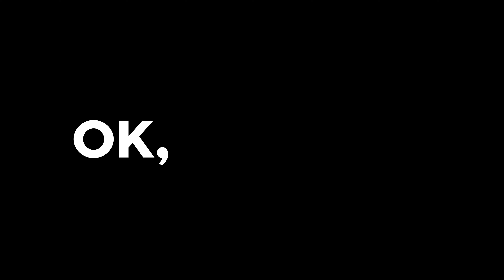Sostituzione freni a tamburo Logan 1 🚗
💪 COPIE DI SERRAGIO PER FRENI A TAMBURO DACIA Logan 1
 - Dado del mozzo : 170 Nm

Freni a tamburo per Dacia Logan 1 .

Attrezzi necessari:
-💣🤖🏆La cassetta degli attrezzi completa consigliata da UseTool per riparare la tua Logan 1

- Pinze universali
- Carta assorbente
- Contenitore per recupero liquidi
- Martello
- Spazzola metallica
- Bussola da 36
- Scalpello
- Barra di forza

🔝💪Solleva la tua Logan 1 in tutta sicurezza con il cric e i cavalletti consigliati da UseTool : 💪🔝

- Cric idraulico
- Cavalletto

🚗📢💡 RISORSE 💡📢🚗

Prima di cominciare sblocca il freno a mano, altrimenti l'operazione non sarà possibile.
Quando sostituisci i freni a tamburo posteriori conviene sostituire anche il cilindro del freno, componente essenziale al buon funzionamento del sistema.

Dopo aver cambiato i tamburi, bisogna purgare il liquido del freno per eliminare le bolle finite dentro al circuito.

📽❤️🚨 VIDEO UTILI 🚨❤️📽
- [TRUCCHI DI USETOOL] Costruire un collettore per il recupero dei liquidi

0:00 Introduzione
0:15 Estrarre i freni a tamburo
3:01 Montare i nuovi freni a tamburo